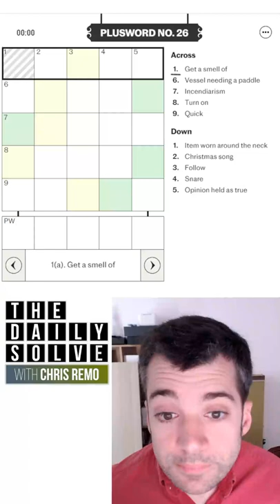PlusWord 26 - 17 June 2022